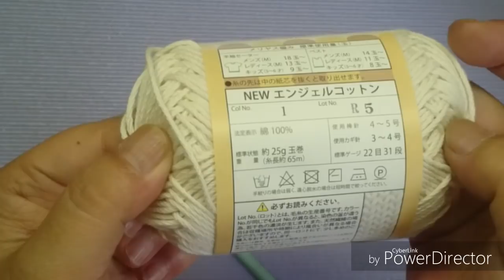CENTRO DE MESA EM CROCHÊ FLOR DE 12 PÉTALAS PARTE 1 HD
CENTRO DE MESA EM CROCHÊ FLOR DE 12 PÉTALAS PARTE 2 FINAL